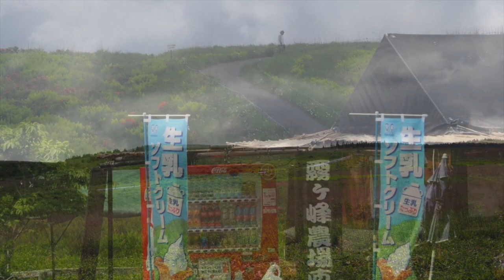霧ヶ峰 2023.6.26 - 6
このビデオは 26june23kirigamine 6
景色、帰路
♪Live '86_Gimme Some Lovin '♪